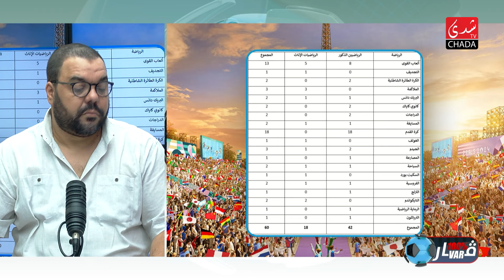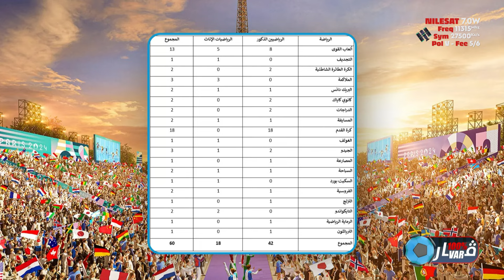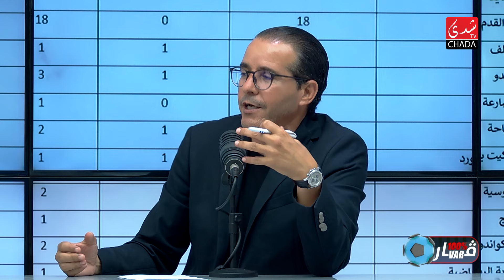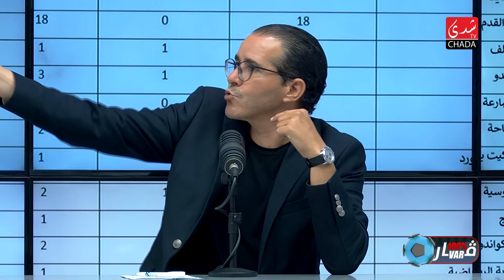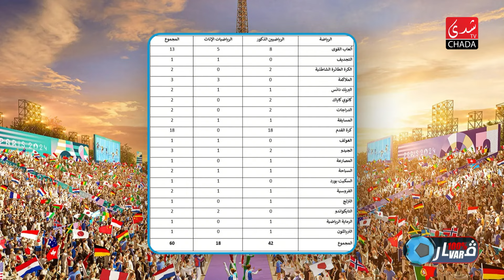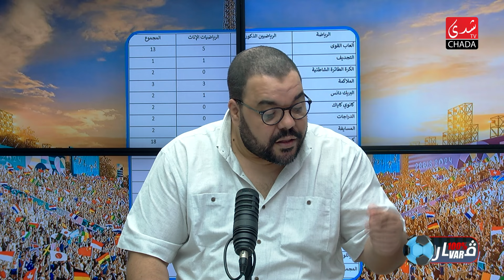برنامج 100% VAR الموسم الثاني | الحلقة 38 ⚽️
CHADA TV | برنامج 100% VAR الموسم الثاني | الحلقة 38 ⚽️

1ère Chaîne Artistique au Maroc